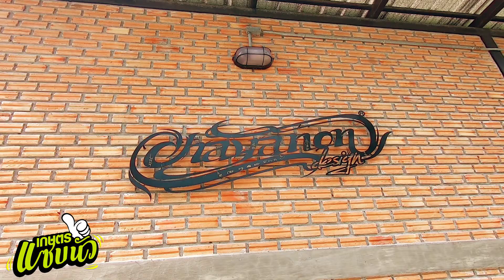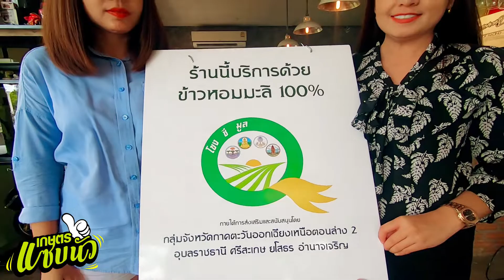EP.40 เกษตรแซบนัว ร้านคิทเช่น The Kitchen at ChayanonDesign